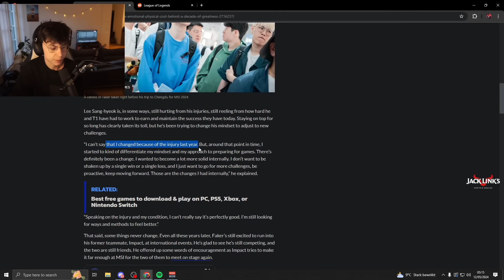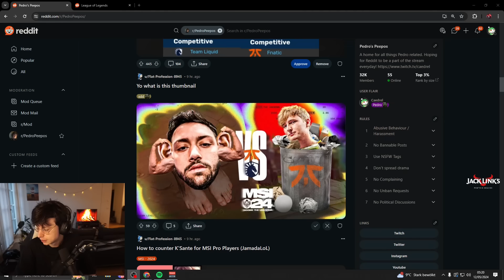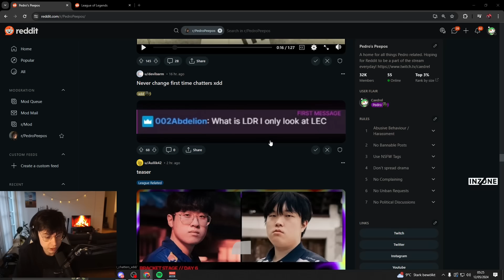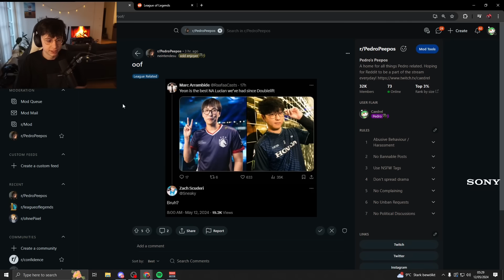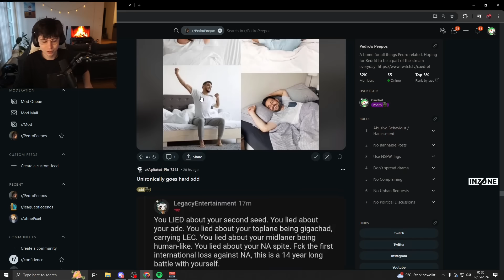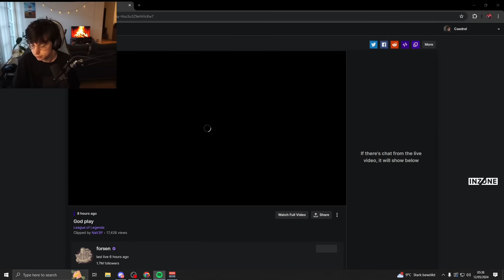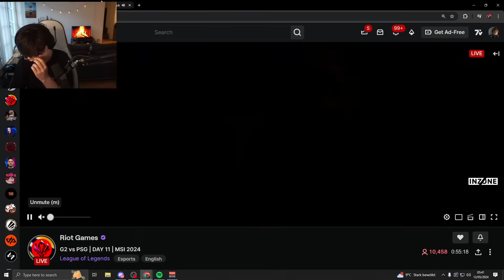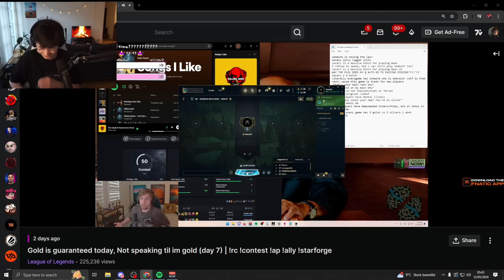Faker Update On Wrist Injuries From Last Year, Sodapoppin Based League Rant & NA Invades The Reddit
👉 Open Me 👈